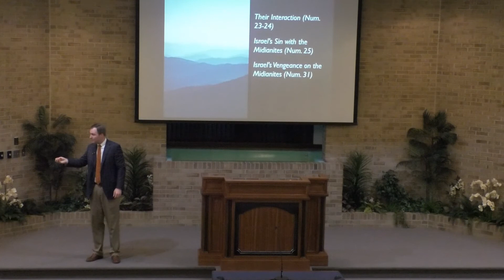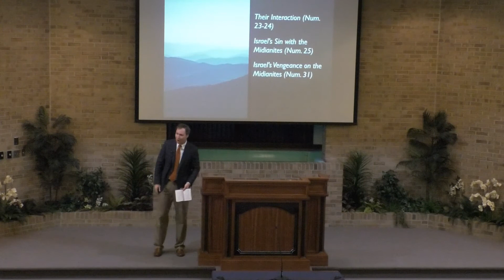Balaam and Balak - 2/23/20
This sermon discusses the story of Balaam and Balak, exploring the complex relationship between Balaam, a prophet-for-hire, and Balak, the king of Moab. It highlights Balaam's struggle between his greed and God's instructions, as well as the consequences of his actions on the Israelite people. It also emphasizes the importance of guarding one's heart and being vigilant against deception, as exemplified by Balaam's downfall.